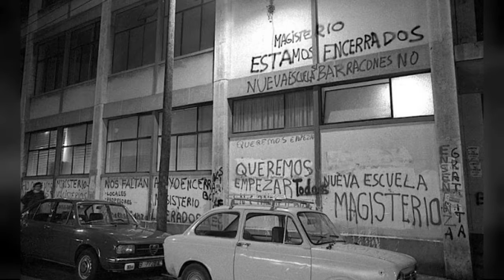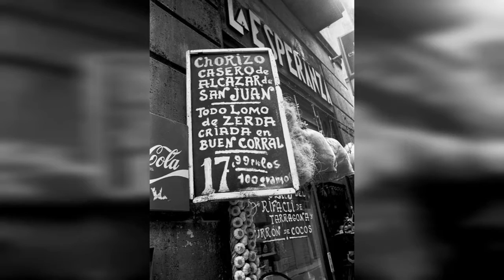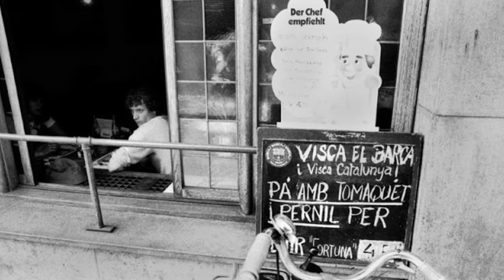Incredible Black And White Photographs Capture Street Scenes In Barcelona In The Mid To Late !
Born 1949 in Badalona, Barcelona, Spanish photographer Manel Armengol studied journalism in Barcelona. Since 1971, he has been making photojournalism independently so he is among the photographers who made photographic reports of the social movements against Francoism in his last years of government and that were distributed abroad through the CIS agency since in Spain there was censorship.

Armengol's work as a photojournalist continued to carry out different reports around the world until, at the beginning of the eighties, he had to abandon active photojournalism due to an accident. own reports of author photography, also dedicating to give lectures at universities.

His works have been exhibited in Spanish cities such as Madrid, Barcelona, Valencia, and also in cities of Venezuela or Japan. His publications include: El jard dels guerrers (1987), Voices of water, Memories of Winds (2001), Herbarium (2007), andTerrae (2009).

These amazing black and white photos are part of his work that Manel Armengol captured street scenes ofBarcelona from 1976 to 1979.

(Photo  Manel Armengol)
0:00 - Intro

?sub_confirmation=1
❤️About Us❤️